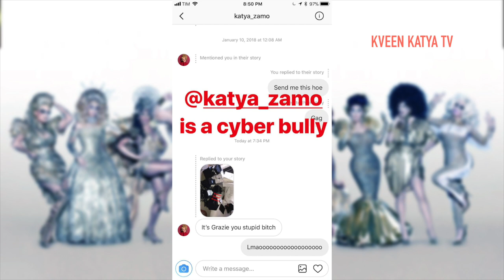Trixie Mattel, Violet Chachki, Kim Chi, Eureka Ohara On Insta Stories 13 jan 2018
Trixie Mattel, Violet Chachki, Kim Chi, Eureka Ohara, Wigs by Vanity
On Insta Stories 13 jan 2018